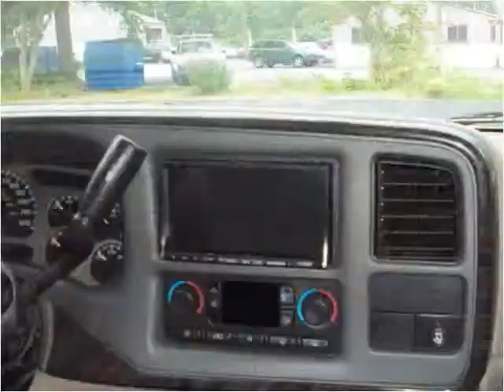2004 GMC Yukon Denali Used Cars Cincinnati OH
This 2004 GMC Yukon Denali is available from Weinle Auto Sales East.